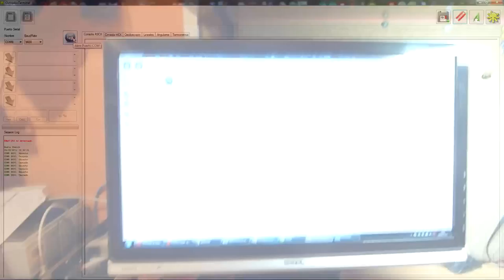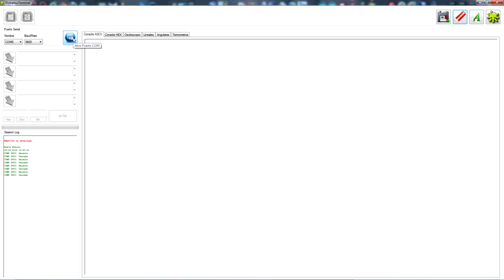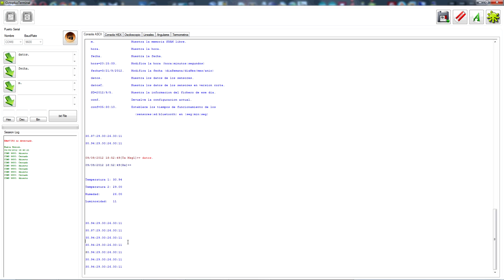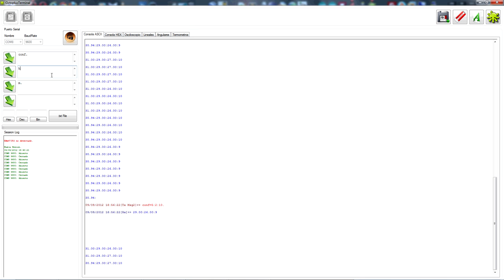Arduino: Estación Meteorológica - Weather Station